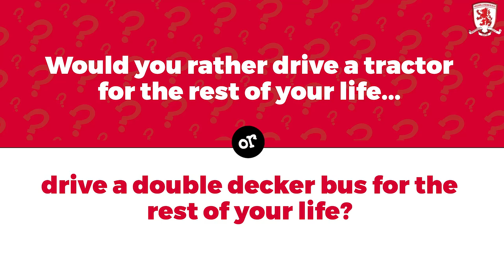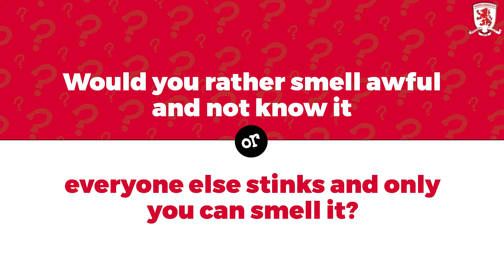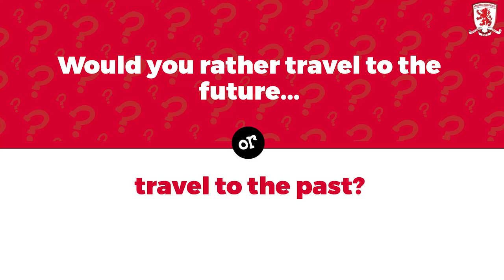Would You Rather? with Ryan Shotton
Boro defender Ryan Shotton is next in the hot seat to play Would You Rather?